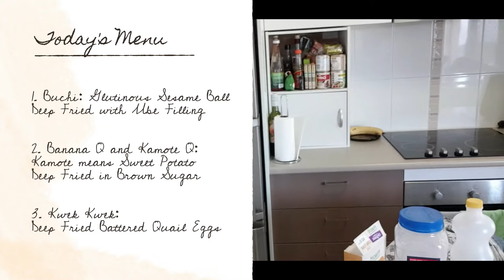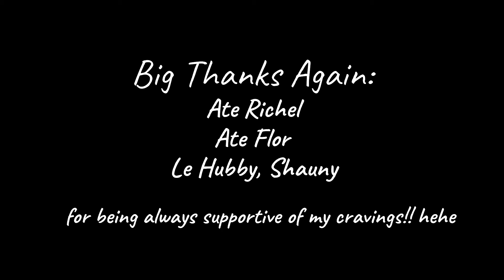Pinoy Street Foods! Yummo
Impromptu:
We had only planned to have Kwek Kwek cus I messaged Ate Richel the other day and said I was craving for some. And nickminnit, we have Buchi, Banana Q, and Kamote Q as well. Hahaha. No complaints here. :D